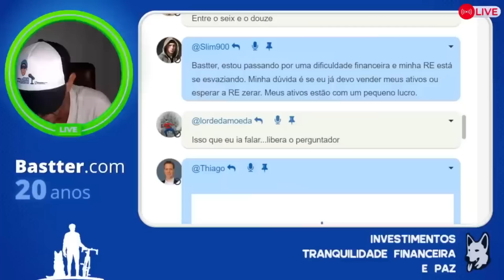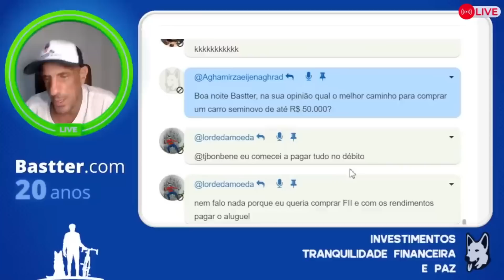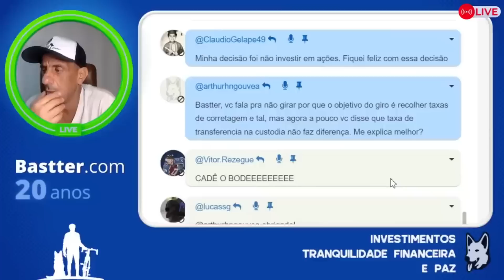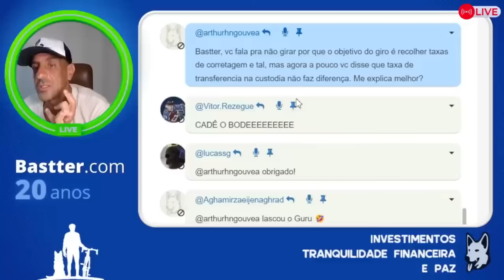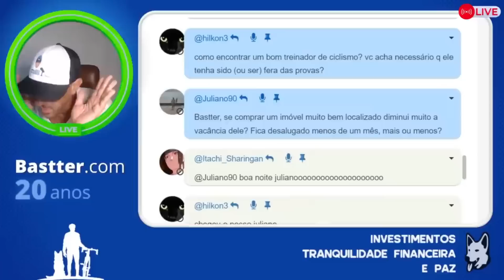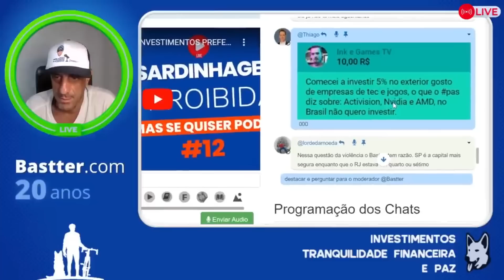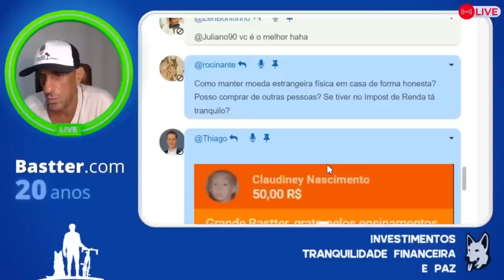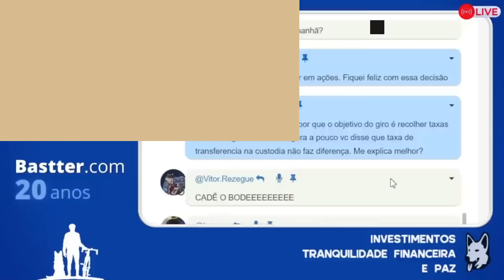O QUE É IMPORTANTE NA LOCAÇÃO DE IMÓVEIS? - Cortes da Bastter.com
Como devemos fazer para que o imóvel fique sempre ocupado? Veja as dicas do Bastter para essa e outras questões sobre investimentos.

👉 Seja membro Premium do Canal para receber mais vídeos e participar das Lives exclusivas com Bastter por apenas R$ 14,99 por mês

👉 Estude com mais detalhes em nosso site, o cadastro é 100% de graça e muito rápido. Você tem várias áreas para ler e baixar quatro manuais sem gastar nada:

👉 Compre em nossa loja na Petz e ajude os Anjos da Bastter.com.